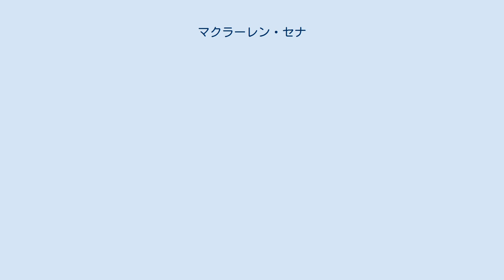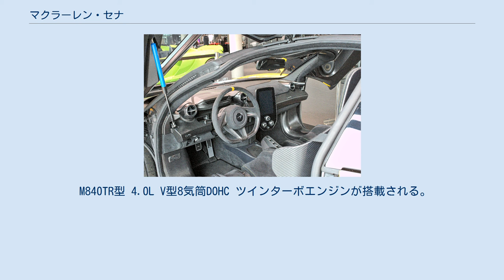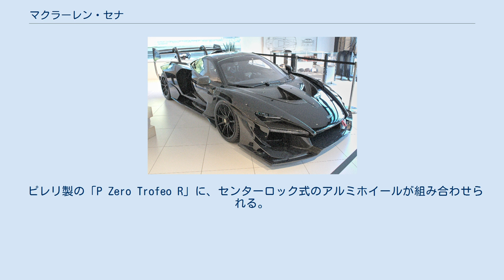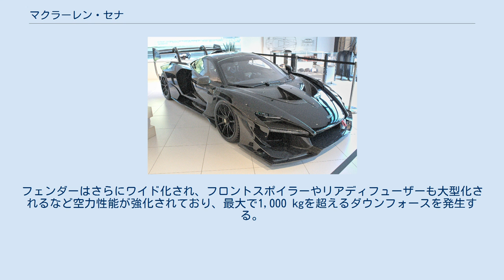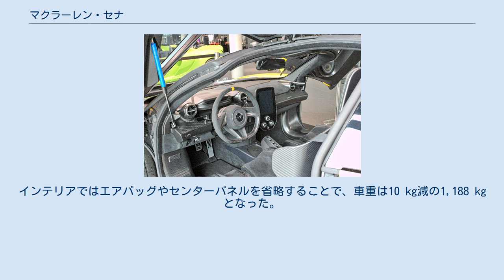マクラーレン・セナ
アイルトン・セナ
マクラーレン・セナ (McLaren Senna) は、マクラーレン・オートモーティブが開発したスーパーカーである。
 P1に続く「アルティメットシリーズ」の第2弾として2017年12月10日に発表され、全世界500台限定で販売された。
イギリス本国での定価は75万ポンド（日本円で約1億2000万円）。
 マクラーレン史上初となるサーキット走行を重視したロードカーとして開発され、公道とサーキットの双方で優れたパフォーマンスを発揮することを目指した。
 軽量化のため、P1で日常利用を考慮して搭載したプラグインハイブリッドシステムは採用を取りやめた。
エクステリアも空力性能を重視してエアロパーツを多数装着するなど、それまでのマクラーレン車とは一線を画すマシンとなっている。
 車名は往年の名レーシングドライバーとして知られ、1988年から1993年の間にマクラーレン・チームへの在籍経験もあったアイルトン・セナに由来する。
 M840TR型 4.0L V型8気筒DOHC ツインターボエンジンが搭載される。
720SのM840T型を改良したユニットで、スペックは最高出力800 PS / 7,250rpm、最大トルク81.6 kgf·m / 5,500 - 6,700 rpmであり、マクラーレン史上最強のスペックを発揮する。
 トランスミッションは7速DCTのみが組み合わせられる。
 シャシは「モノケージIII」と呼ばれるカーボンファイバー製のモノコックを採用。
ボディパネルもフルカーボン製とすることで軽量化を敢行し、乾燥重量はマクラーレン・F1に迫る1,198kgを実現した。
 サスペンションは4輪ともダブルウィッシュボーン式。
「レースアクティブ・シャシー・コントロールII」と呼ばれる制御システムが組み込まれており、4輪それぞれの車高やダンパーを状況に応じて最適に制御する。
 ピレリ製の「P Zero Trofeo R」に、センターロック式のアルミホイールが組み合わせられる。
タイヤサイズはフロント245/35R19、リア315/30R20。
 室内 軽量化のために内張りは最小限に留められ、各部にボディを形成するカーボンファイバーが剥き出しとなっている。
2座あるバケットシートもカーボンファイバー製である。
 内張りは標準でアルカンターラ製だが、オプションでレザー製に変更することも可能。
 ボディ各部にエアロパーツを多数装着し、空力性能を重視したデザインとなっている。
フロントのエアロブレードとスワンネック式のリアウィングは可動式である。
ダウンフォースはレースモード使用時、250 km/hで最大800 kgに達する。
 サイドドアは従来モデルと同様にディヘドラルドア方式を採用。
 500台の限定販売で、発表と同時に完売が報じられた。
日本には十数台が輸入されている。
 セナ GTR 2019年3月8日に発表されたサーキット専用車。
フェンダーはさらにワイド化され、フロントスポイラーやリアディフューザーも大型化されるなど空力性能が強化されており、最大で1,000 kgを超えるダウンフォースを発生する。
サスペンションはグループGT3カー向けのシステムをベースに開発した専用サスペンションを採用。
エンジンはロードカーと共通だが、最高出力が825 PSに引き上げられている。
インテリアではエアバッグやセンターパネルを省略することで、車重は10 kg減の1,188 kgとなった。